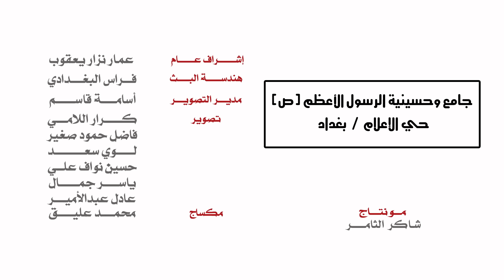ما نسيتك | الرادود باسم الكربلائي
شهادة السيدة زينب 1439 هـ
قصيدة:  ما نسيتك
أداء: الحاج باسم الكربلائي
كلمات: للشاعر عمار هليل الواسطي
المكان: جامع وحسينية الرسول الأعظم - بغداد